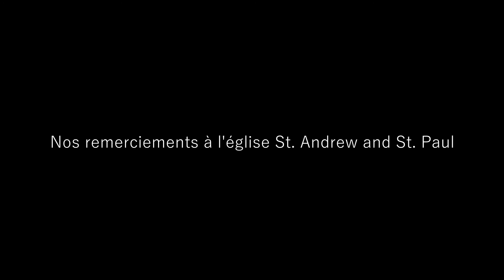Mária Budáčová et Jonathan Oldengarm en concert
Mária Budáčová et Jonathan Oldengarm jouent des œuvres de Vierne, Reger, Karg-Elert, MacMillan et Prévost. Ce concert est présenté dans le cadre du Festival d’orgue virtuel 2020 du CIOC. Nous remercions l’église Saint-Jean-Baptiste, l’église St. Andrew et St. Paul et Stratsimir Dimitrov.

Mária Budáčová and Jonathan Oldengarm offer a stunning program with works by Vierne, Reger, Karg-Elert, MacMillan, and Prévost. Presented as part of the 2020 CIOC Virtual Organ Festival. Special thanks to l'église Saint-Jean-Baptiste (Montréal), the Church of St. Andrew and St. Paul (Montréal), and Stratsimir Dimitrov.

Par ici pour s'inscrire à l'infolettre du CIOC! / We've got some scoops on our newsletter